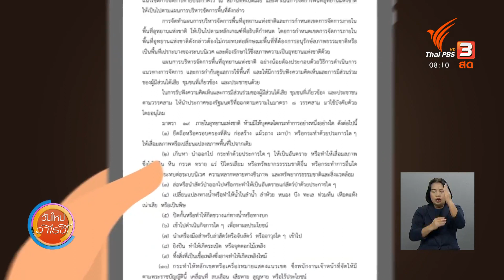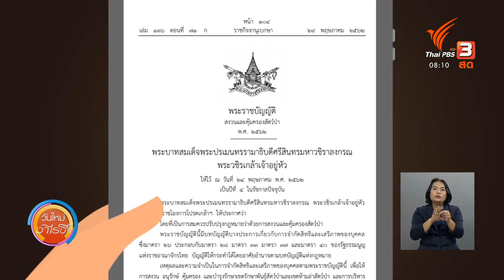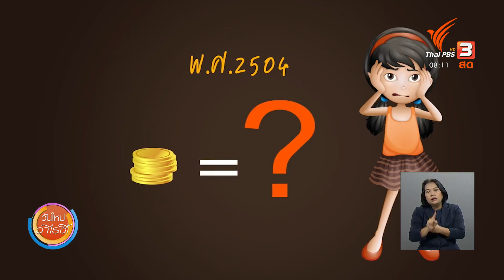เผาป่าในเขตพื้นที่ป่าอนุรักษ์ โทษสูงกว่าเดิม 100 เท่า : จับตาข่าวเด่น (15 ก.ย. 63)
ขณะนี้ในหลายพื้นที่ทั่วโลกกำลังเผชิญกับปัญหาไฟป่า ประเทศไทยใกล้เข้าสู่ช่วงปลายปี ซึ่งพบว่ามีการเถ้าถางป่าเพื่อทำการเกษตร บางพื้นที่พบความพยายามในการบุกรุกป่า กรมอุทยานแห่งชาติ สัตว์ป่า และพันธุ์พืช จึงให้ข้อมูลเกี่ยวกับโทษของการครอบครอง บุกรุก ทำลาย เผาป่า ในเขตพื้นที่ป่าอนุรักษ์